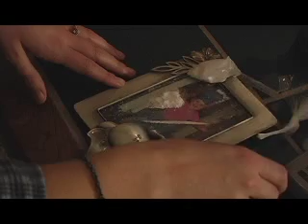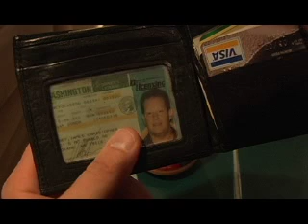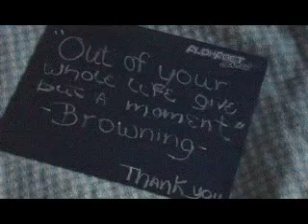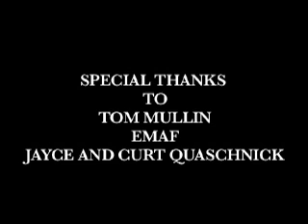WE'RE ALL PROSTITUTE VIOLINISTS ON THE INSIDE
a story about two women trying to better their situation in life, by extreme means.